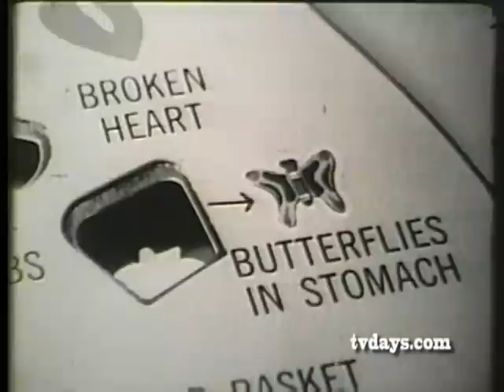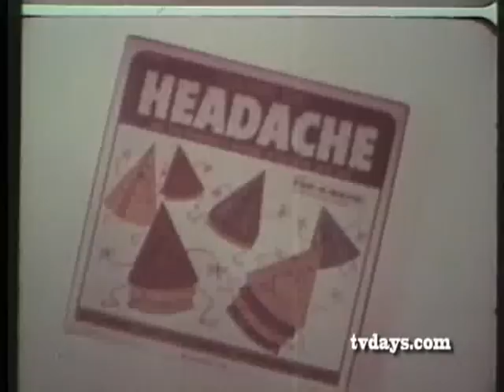LOST TOY COMMERCIALS 1950/60's on DVD at TVDAYS.com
What makes my content unique is that I have spent over 30 collecting and restoring from 16mm & 35mm Film Prints and Kinescopes some of the rarest and in many cases one of a kind FILMS, CARTOONS, NEWS REELS FILM SHORTS, FEATURES, INDUSTRIALS, TV SHOWS and especially COMMERCIALS from the birth of Film and early television. - 400 DVD's for Sale from my personal collection. Now my Video & Film Collection is decomposing and what you're seeing is my work digitizing my Video Elements and funding it by selling Stock Footage and now my line of over 400 DVD's Rare TV SHOWS, FILMS, CARTOONS, NEWSREELS, FILM SHORT SUBJECTS, SILENT & SOUND FILMS, HOME MOVIES, SOUNDIES, INDUSTRIALS & especially COMMERCIALS from the 1950's/60's. ALSO GOOGLE VIDEO DOWNLOADS Links to over 3500 hours of Video's housed on both Google & YouTube Over 7,5000 Commercials to watch -- Sports-Toys-Cars-Soft Drinks-Beer-Cigarettes-Milk-Cosmetics- Household Products-Drugs-Cereal- Gasoline -Clothing-TV Sets. In Search of TV History -- Hey Boys & Girls of 50's TV were you on a LIVE show, was a family member always telling you they were in commercials back then...Now spot someone. SPECIAL HELP SAVING MY TV HISTORY PRIEMERE EDITING PROGRAMS FOR VIDEO & UPLOADING TO WEB -- GREAT DISC MAKER...needing to buy duplicator machines to make DVD copies at Home or the office. I make all my discs with these. BE AWARE Copyright & Trademarks -- There are over 10,000 Film prints and just as many Video elements in my collection with one of a kind films, TV Shows, Sales Film & especially commercials of products you might own, and if your missing all of your history on film lets us know. Ira H. Gallen Video Resources 220 West 71st Street NYC 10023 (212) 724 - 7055